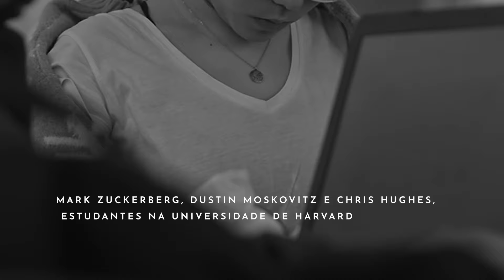Networking que transforma: como o Facebook se consolidou a maior rede social do mundo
Descubra como networking e relacionamento são fundamentais para grandes empresas nascerem.

e descubra sua pós-graduação ou MBA.

FIA Online - Você entre os melhores